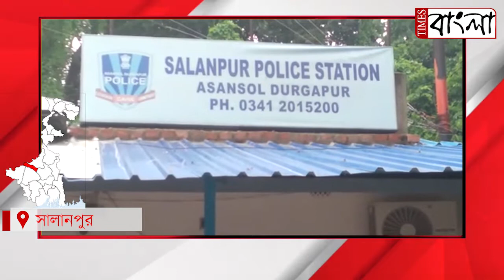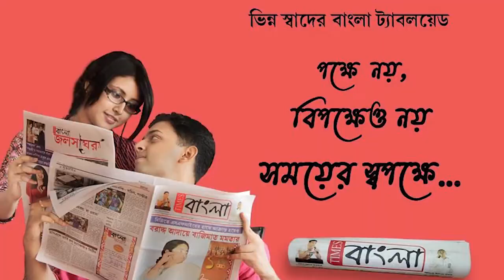নিখোঁজ ব্যাক্তির পঁচাগলা মৃতদেহ উদ্ধার,গ্রেপ্তার তিন